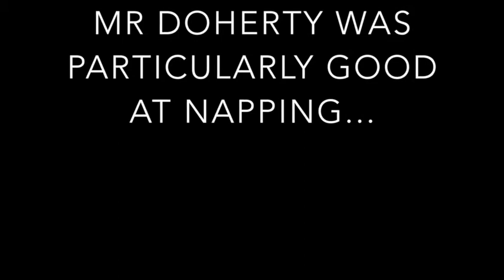Year 7 French Trip 2016